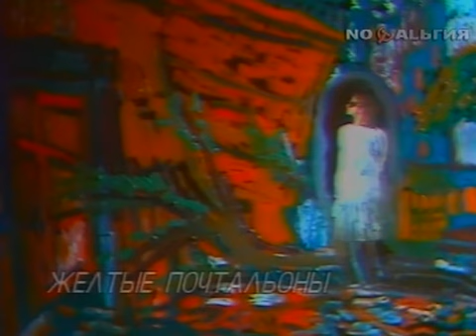"Рок-парад 80-90"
Наутилус -Гудбай, Америка (1988)
Кино - Группа крови (1990)
Наутилус - Бриллиантовые дороги (1990)
Пикник - Бал (1988)
Чиж и Со - О любви
Окно - Иван Ильич (1989)
Чиж и Со - Полонез
ЧайФ - Не спеши...
Наутилус - Я хочу быть с тобой (1988)
Центр - Тургеневские женщины (1989)
ДДТ - Террорист (1987)
Звуки Му - Паранойя (1989)
Машина времени - Скачки (1991)
Воскресение - Всё сначала
Настя - Снежные волки (1991)
Наутилус - Марш левой (1988)
АВИА - Йо-хо-хо (1989)
Аквариум - Служение муз... (1986)
Аквариум (1988)
ДДТ - Конвейер (1987)
Алиса - Тоталитарный рэп (1988)
Динамик - Когда меня ты позаоешь
Стук бамбука в 11 часов (1990)
Жёлтые почтальоны (1990)